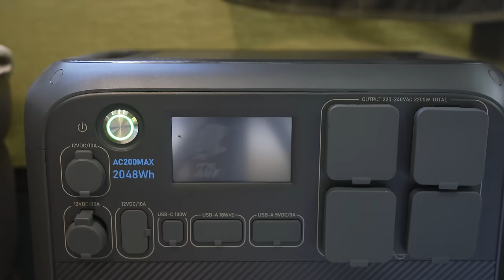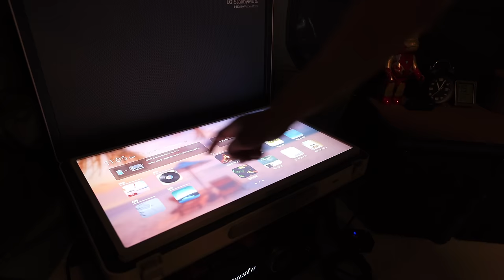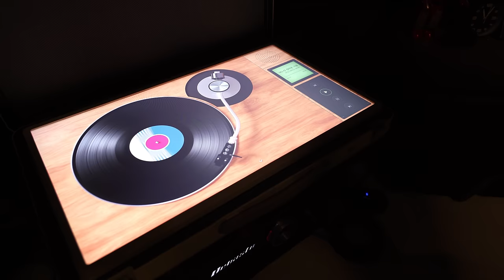Luxury Suite 2-Room Inflatable Tent Camping. with Land Rover DEFENDER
📢 This video contains paid ads for "Coody", "BLUETTI KOREA", "DEFENDER"